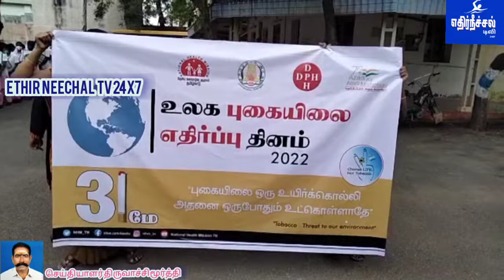ஈரோட்டில் உலக புகையிலை ஒழிப்பு கொடியசைத்து தொடங்கி வைத்தார் நகர்ப்புற வளர்ச்சித் துறை அமைச்சர்...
ஈரோடு மாவட்ட செய்தியாளர் திரு மூர்த்தி,31/05/2022

 வீட்டு வசதி மற்றும் நகர்ப்புற வளர்ச்சித் துறை அமைச்சர்,சு,முத்துசாமி அவர்கள்,உலக புகையிலை தினத்தை முன்னிட்டு,ஈரோடு மாவட்டம் காலிங்கராயன், விருந்தினர் மாளிகை வளாகத்தில் உலக புகையிலை ஒழிப்பு தின விழிப்புணர்வு பேரணினை கொடியசைத்து தொடங்கி வைத்தார்,

  உலக புகையிலை ஒழிப்பு தினம் இன்று உலகம் முழுவதும் கடைப்பிடிக்கப்பட்டு வருகிறது,  அதன் ஒரு பகுதியாக ஈரோட்டில் தமிழக வீட்டுவசதி மற்றும் நகர்ப்புற வளர்ச்சித் துறை அமைச்சர் மாண்புமிகு,சு,முத்துசாமி அவர்கள் , மாவட்ட ஆட்சியர் திரு ஹெச், கிருஷ்ணணுண்ணி,அவர்கள் தலைமையில்   உலக புகையிலை ஒழிப்பு தினத்தை முன்னிட்டு ‌பொது சுகாதாரம் மற்றும் நோய் தடுப்பு துறையின் சார்பாக உறுதிமொழி எடுக்கப்பட்டு விழிப்புணர்வு பேரணியை கொடியசைத்து  துவக்கி வைத்தார்கள் . புகையிலைப் பழக்கம் உள்ளவர்கள் உங்களுக்காகவும் உங்கள் குடும்பத்திற்காகவும், இதனைப் படிப்படியாக நிறுத்தி தங்களது  குடும்பத்தை பாதுகாக்க வேண்டும் என்று கேட்டுக்கொண்டார், இந்தப் புகையிலைப் பழக்கத்தினால்  ஆண்டிற்கு ஏறத்தாழ 10 லட்சம் நபர்கள் உயிர் இழப்பு ஏற்படுகின்றது, இந்த தீய கெட்டப் பழக்கத்தினை படிப்படியாக குறைத்துக் கொள்ள வேண்டும் பொதுமக்கள் என வலியுறுத்தினார்,

இந்த நிகழ்வின் போது, துணை மேயர், செல்வராஜ் ,பொது சுகாதாரத்துறை துணை இயக்குநர் , நேர்முக உதவியாளர் , உதவித்திட்ட மேலாளர் , தொற்று நோய் தடுப்பு அலுவலர் , மாவட்ட புகையிலை தடுப்பு ஆலோசகர் , மாவட்ட நல கல்வியாளர் , மாநகராட்சி நல அலுவலர்கள் மற்றும் சமூக சேவகர்கள் , சுகாதார ஆய்வாளர்கள், சமூக ஆர்வலர்கள் பொதுமக்கள் என  பலரும்  கலந்துகொண்டனர் .